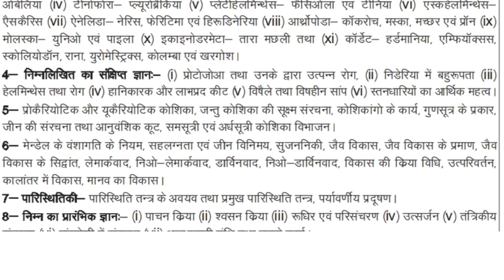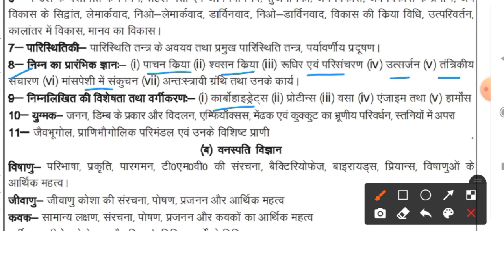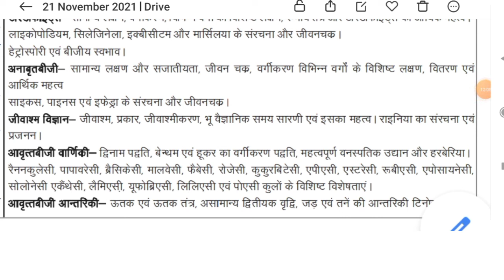lt grade biology syllabus//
tgt, एलटी ग्रेड, बायोलॉजी की तथा महत्वपूर्ण  टापिक की ट्रिकी वीडियो भी बनाई जा रही है, अगर आप इन एग्जाम की तैयारी कर रहे हैं तो चैनल को सब्सक्राइब कर लीजिए हम आपके लिए अच्छे से अच्छा कंटेंट प्रोवाइड करने की कोशिश करेंगे, धन्यवाद